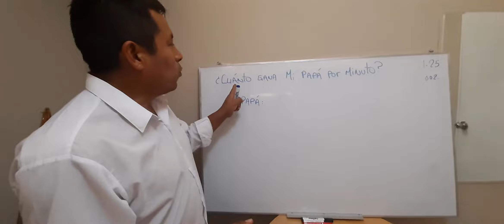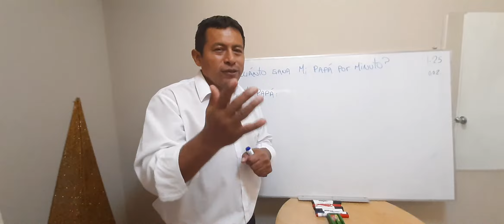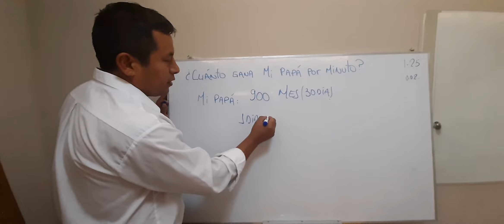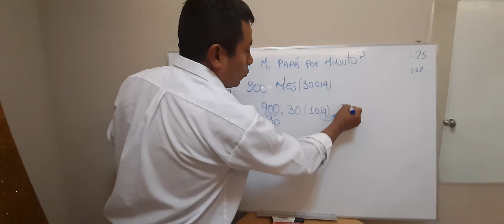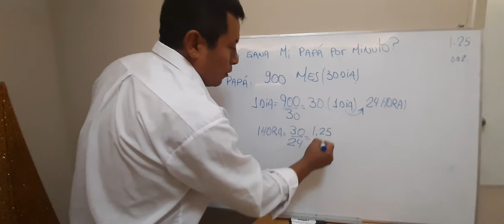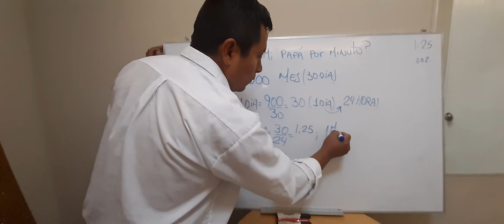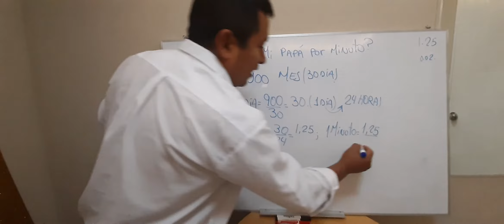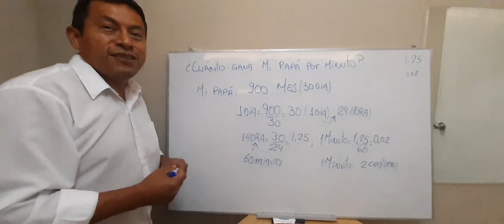MATEMÁTICAS DESDE CERO del PERÚ para el MUNDO / episodio 26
Es una secuencia de 80 vídeos para aprender matemática desde un principio y que también tiene el objetivo que sea una guía para que padres y madres de familia tengan una herramienta para poder guiar a sus hijos en este curso